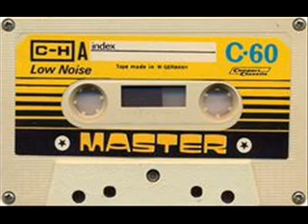Fiba - Ice Tree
Netlabel